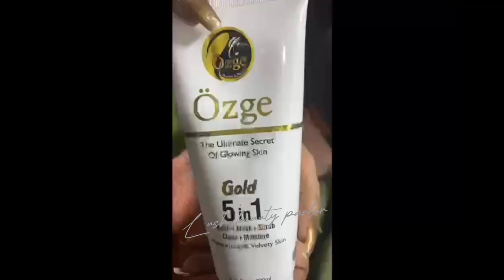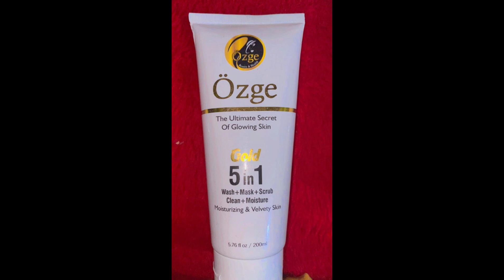Ozge product tutorial easy technique beautytips skincare skin polish#skin polish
Title: "Illuminate Your Beauty: Introducing Our Revolutionary Whitening Product!"

Description:
🌟 Discover the secret to radiant and brighter skin with our latest whitening product. 🌈 Say goodbye to dullness and hello to a luminous complexion! ✨

🌼 Product Highlights:
Transform your skincare routine with our cutting-edge whitening formula. 🌟 Achieve a more even skin tone and reduce the appearance of dark spots for a flawless look. 💫

🔬 Scientifically Proven:
Backed by scientific research, our product is formulated with potent ingredients to enhance your natural beauty. 💡 Learn about the science behind brighter skin in this video!

📌 How to Use:
Get the best results by incorporating our whitening product into your daily routine. Follow our step-by-step guide for radiant and rejuvenated skin. 🌺

👥 Join the Glow Community:
Connect with others who are on the journey to brighter skin. Share your experiences, tips, and results in the comments below! Let's uplift and inspire each other. 💬
Ready to embark on your journey to luminosity? Click the link to explore our whitening product and bring out your inner radiance! 🛒 [Include product link]